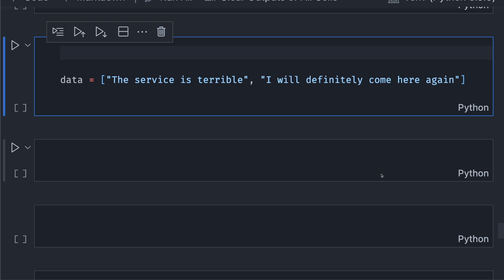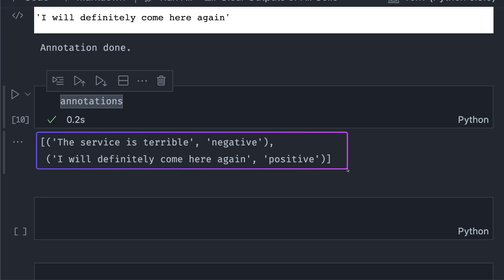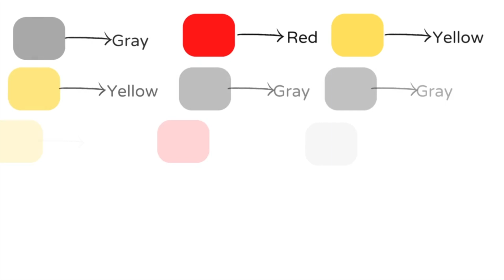Quickly Annotate Your Data on Jupyter Notebook with Pigeon